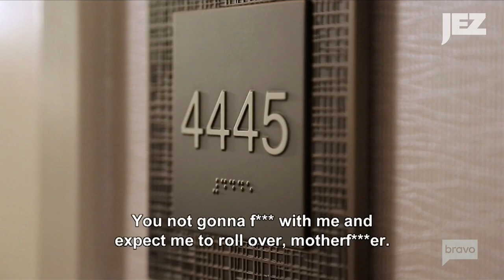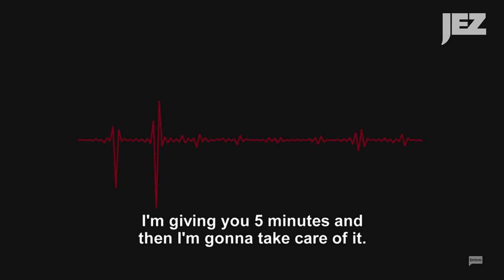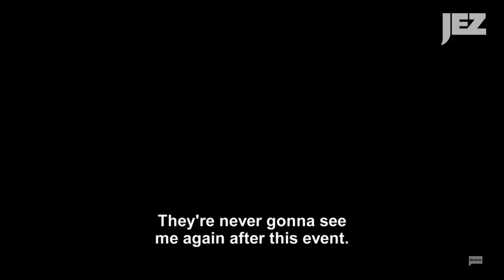The Best Real Housewives Hot Mic Moments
You’d think after allowing cameras into their lives for so many years, Real Housewives cast members would realize that anything they say in the vicinity of a camera crew is being recorded.

And yet, every season, we get an unsuspecting housewife (or husband, or father) saying something they really shouldn’t, just when they thought the cameras had stopped rolling.

From Barbara announcing that LuAnn “can’t really sing” (while at LuAnn’s cabaret show) to LeeAnne Locken’s baffling carnival talk at a doctor’s office, these are the moments that made us—and the boom operators—gasp, stand up, and clap our hands. I mean, they’re just hands... but they work quite well.